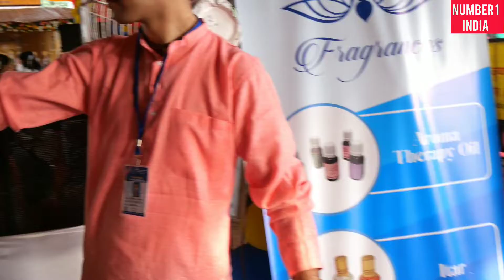जन्माष्टमी समारोह इस्कॉन टेंपल दिल्ली 2022||isckon mandir delhi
one of the best tourist place in India

इस्कॉन टेंपल जो पूरी दुनिया में विस्तृत है

iskon temple Delhi janmashtmi celebration

Janmashtami celebration in Iskcon  Vrindavan

Vrindavan Janmashtami celebration in 2022

सीएम योगी ने जन्माष्टमी के दिन पहुंचे वृंदावन

जन्माष्टमी के दिन बच्चों का झांकी

कृष्ण के जन्मदिन पर सेलिब्रेशन

भगवान कृष्ण के जन्मदिन पर इस्कॉन टेंपल के दिल्ली में भव्य समारोह किया गया

राधे राधे श्री कृष्ण बोलो